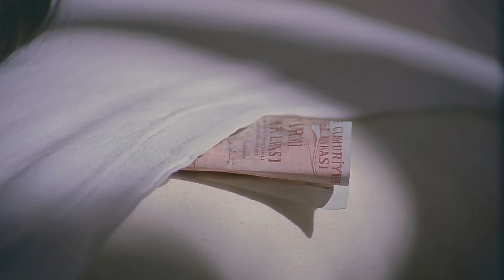Her Gönülde Bir Aslan Yatar Türk Filmi | Zeynel Sınavda!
Her Gönülde Aslan Yatar; Zeki Alasya ve Metin Akpınar'ın başrollerini paylaştığı 1976 yıl yapımı Türk Filmidir.

Senaryo: Ahmet Üstel

Yapımcı: Hürrem Erman

Görüntü Yönetmeni: Kaya Ererez

Her Gönülde Aslan Yatar filminin konusu ;Film, birbirlerine destek olan iki arkadaşın hikâyesini konu edinir. Zeynel polisliğe geçmek isteyen bir bekçidir. Danyal ise fabrikadaki işinden memnun değildir. İkisinin de ilkokul diplomasına ihtiyacı vardır. Birlikte ders çalışıp sınavlara hazırlanırlar. Zeynel, yeni tanıdığı bir kızla yakınlaşmaya başlar. Danyal’ın ise ilgilenmesi gereken genç bir oğlu ve hamile bir karısı vardır.